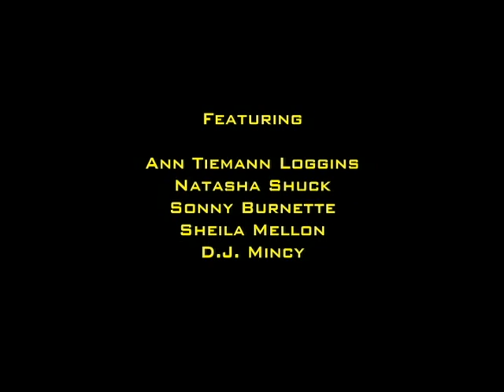SECTION 5 trailer 3 from OAK ROAD MULTIMEDIA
A young woman returns home after she inherits her father's estate..only to find out the old homestead has changed..and so has the neighbor.